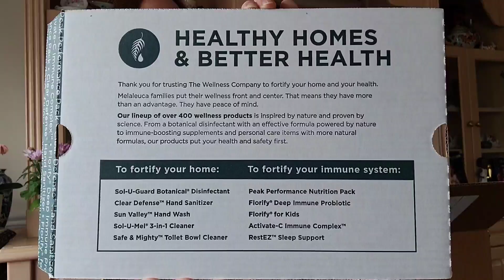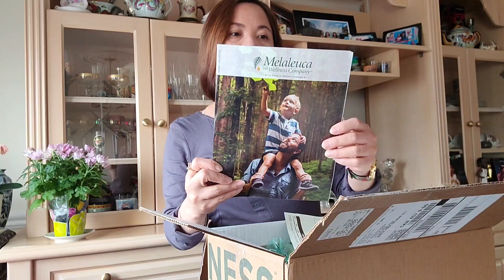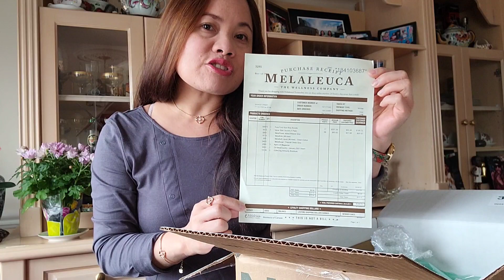A PRODUCTIVE DAY IN MY LIFE: Dental appointment, Food Trip, Unboxing my First Melaleuca Orders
Hi guys, it's my first time to visit the dental clinic this year and as always, I'm pleased with the amazing staff and services. If you are within Ontario, try and visit them :))
The food in Congee Queen was great and able to solve my hunger problem :))
Then to end my day, I eventually unbox the package from Melaleuca Company and surprised with one of the items I did not expect to see!